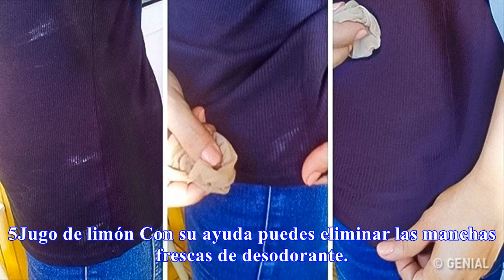Top 7 trucos para quitar las marcas de desodorante de la ropa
7 trucos para quitar las marcas de desodorante de la ropa
7 Trucos para quitar las marcas de desodorante de la ropa El desodorante no sólo puede ser un producto de higiene personal seguro, sino también una fuente de problemas. Porque incluso los desodorantes más caros pueden dejar marcas en la ropa. Pero no te apresures a deshacerte de estas cosas o correr...
Source: genial